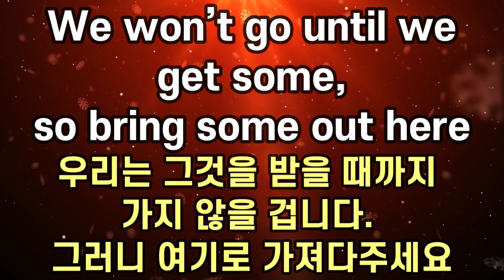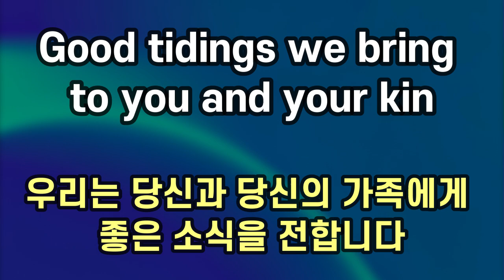We Wish You a Merry Christmas